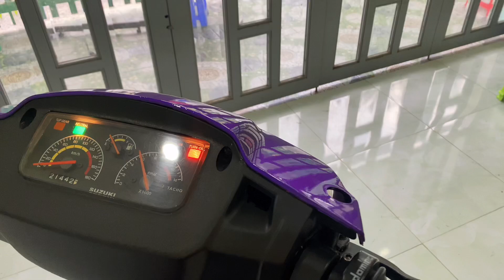Xipo chọt qua số là bay ( Bé Thiện Vblog )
- Thu mua tất cả các loại xe từ zin đến độ

- Chuyên mua bán các dòng Exciter 62 đến 65

- Nhận Revive xe cho ae có chung đam mê

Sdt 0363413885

Cảm ơn anh em đã theo dõi hết video của mình ^^
Mong anh ủng hộ để mình có động lực để ra nhiều vieo hơn nữa